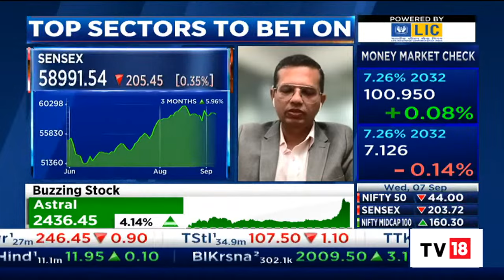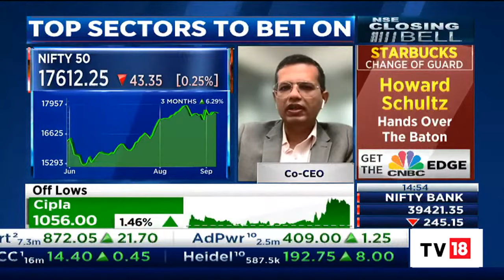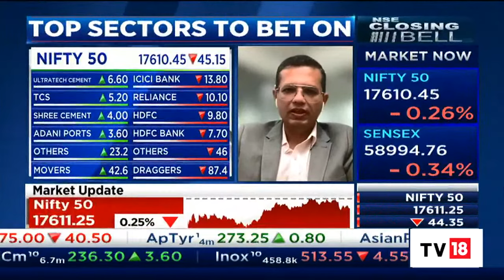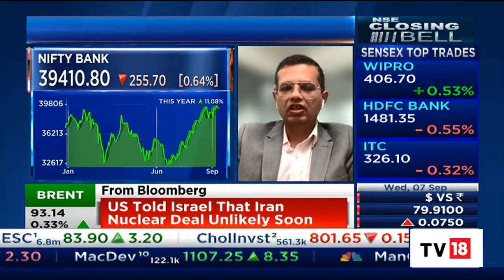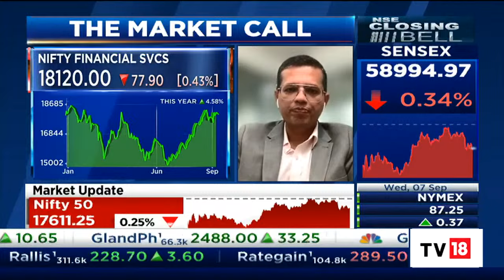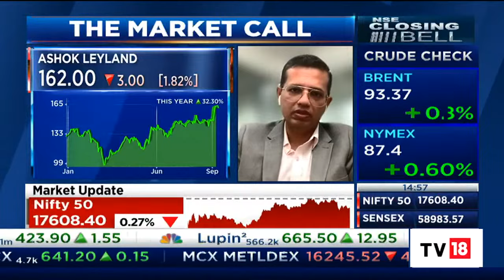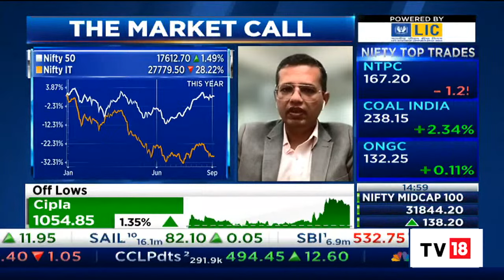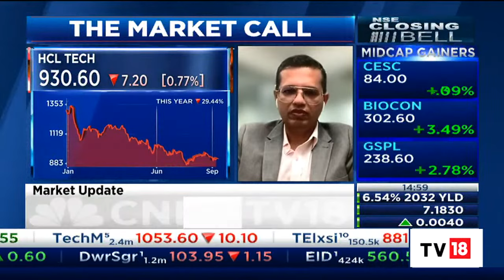Avendus Capital's Vaibhav Sanghavi Speaks On The Market Call & Top Sectors To Bet On | CNBC-TV18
Vaibhav Sanghavi, Co-CEO, Avendus Capital Public Markets Alternate Strategies LLP, speaks on the market call and top sectors to bet on. Listen in.

n18oc_business